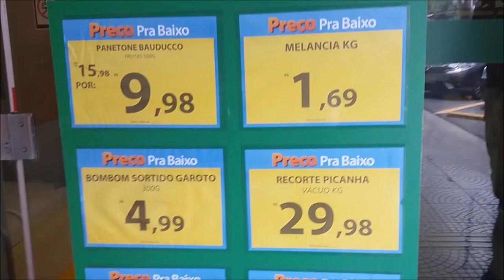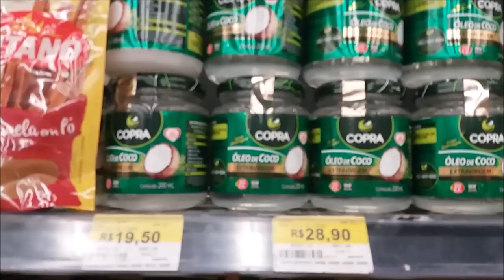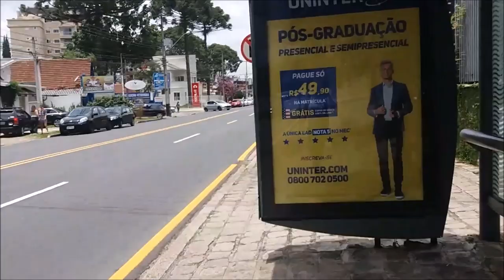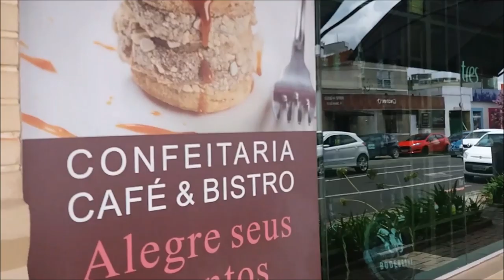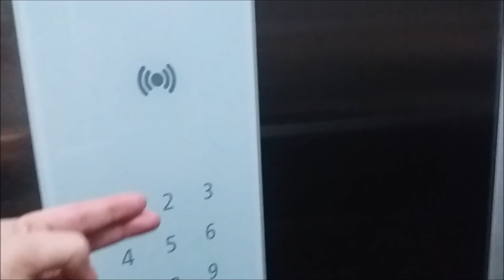Supermercado e Shopping no Alto da Glória - Tour no Bairro onde estou morando este mês